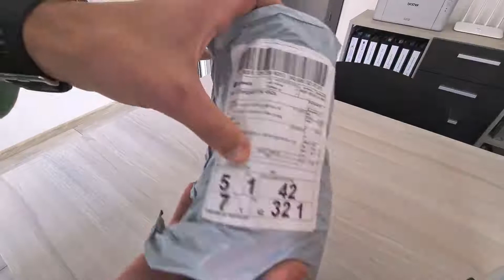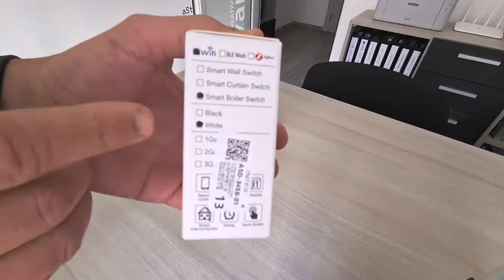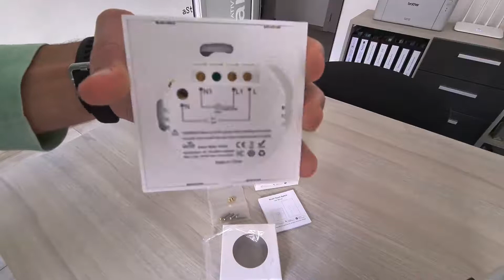UnBoxing WiFi Smart Switch Water Heater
UnBoxing WiFi Smart Switch Water Heater Switch EU Standard Touch Panel Timer Outdoor Work With Alexa Google Home APP Voice Remote Control from AliExpress.com